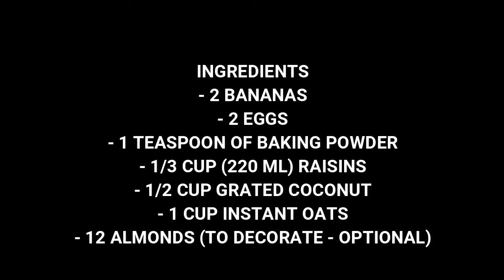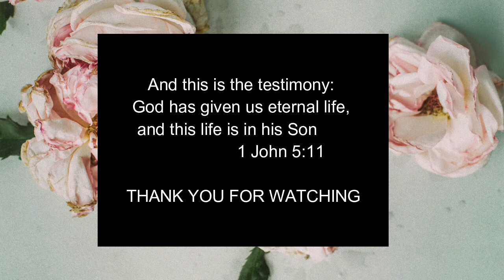SUGAR FREE MUFFINS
MUFFINS MADE WITH COCONUT, ALMONDS, RAISINS AND MORE. THEY TASTE AMAZING.